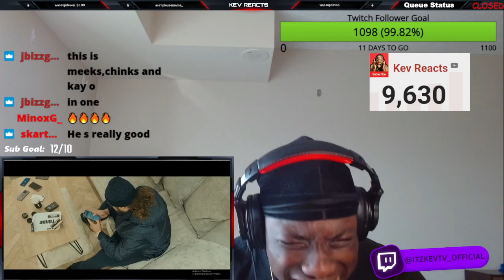American Reaction To Tunde - Fresh Home Freestyle [Music Video]